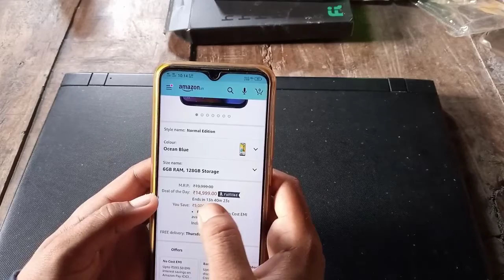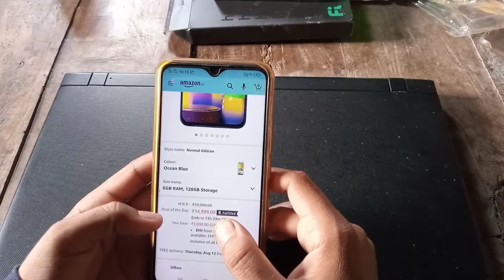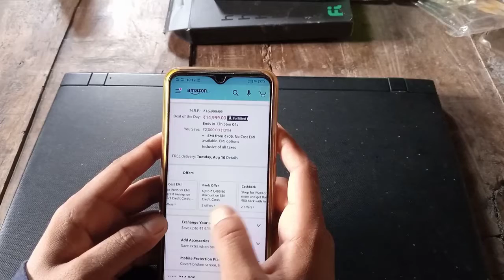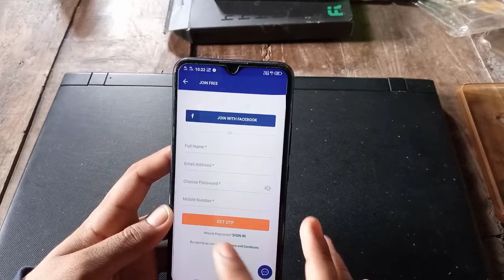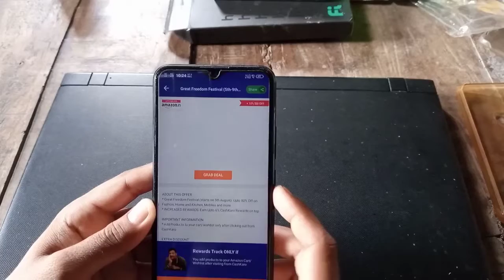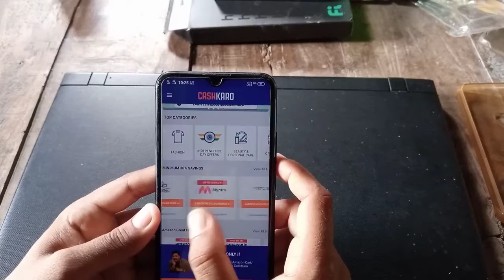Amazon Freedom Sale 2021 ! Upto 80% Discount on Products | Online shopping offers today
Amazon Freedom Sale 2021 ! Upto 80%
Discount on Products | Online shopping offers
today

🎵 Track Info:
Title : BOOK
Artist :  'RAGE
Genre : Hip Hop & Rap
Mood : Dramatic
                   ➤ Use Gear

        ➤QUERIES SOLVED
amazon sale today offer
amazon great freedom festival
amazon freedom festival sale
Amazon freedom sale
Amazon sale offers
online shopping best offer
how to get discount on laptops
discount on amazon
online shopping kaise kare
online shopping discount tricks
Online shopping discount
freedom sale in amazon
Freedom sale offer
freedom sale 2021
amazon freedom sale 2021